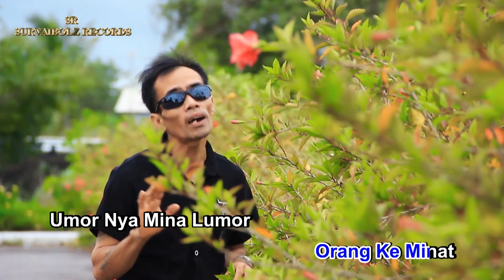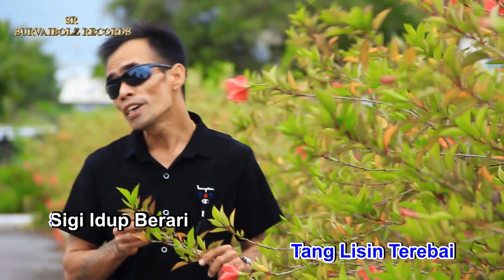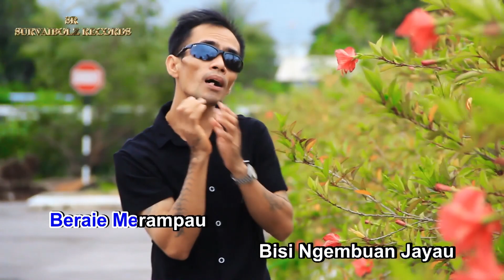KESULAI LEMBAU KARAOKE VERSION (Antonius Muan)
Karaoke Iban Baru/Lagu Baru Karaoke Iban

                    Owner:SurvaibolzRecords
Lagu/Lirik:Davney
Muzik/Guitar/Mixing:Davney
Disadaka:Antonius Muan

Arap Ka Sama Share Link Video Tu.Lalu Sama Nagang Pengawa Reupload Video Tu Ngagai Channel Kediri Empu Tauka Reupload Ba Facebook Ti Tau Ngerugi Urang Ka Bempu.